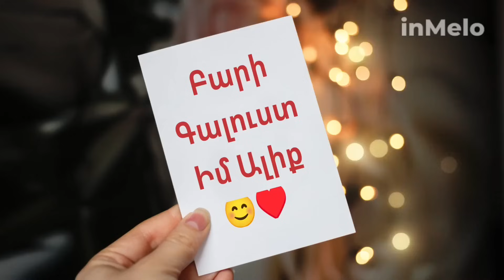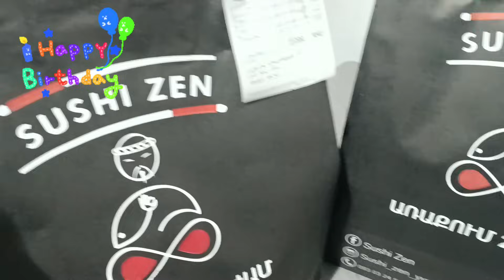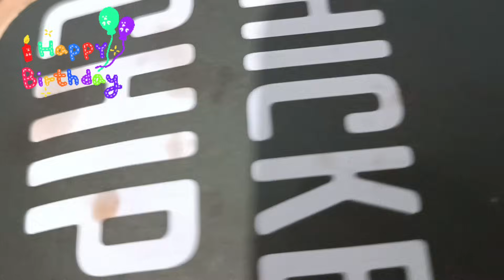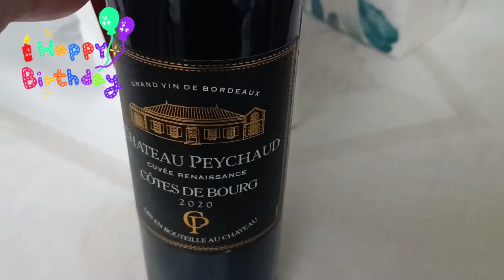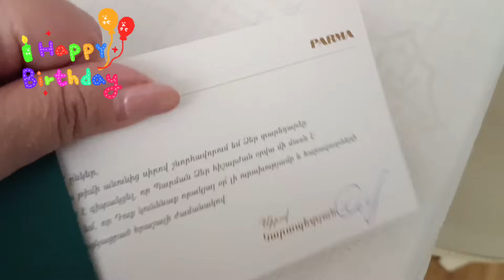ինչպես նշեցինք ամուսնուս տարեդարձը🎂🎊🎊🎊🎉🎉🎉։ Պատասխանում եմ ձեր հարցին ♥️♥️♥️♥️